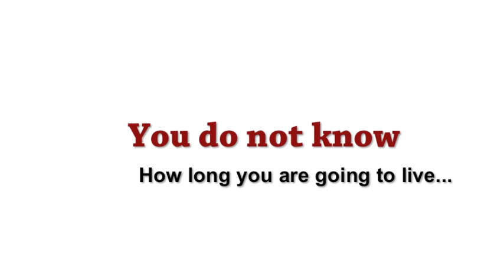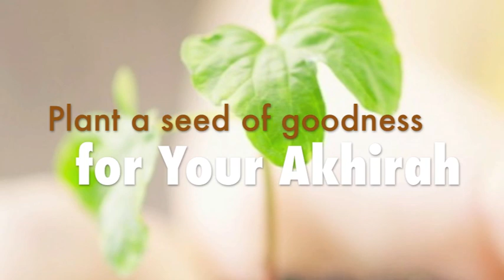Why Muslims Must Watch This Video...by Imam Ziaullah Khan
| Why Muslims Must Watch This Video...because it will provide Muslims with a life-time opportunity to take part in an Akhirah or Jannah project. You do not know how long you are going to live so plant a seed of goodness for your akhirah today! for more details.